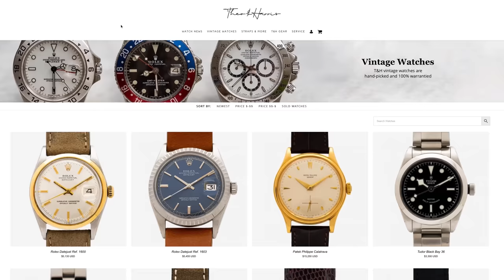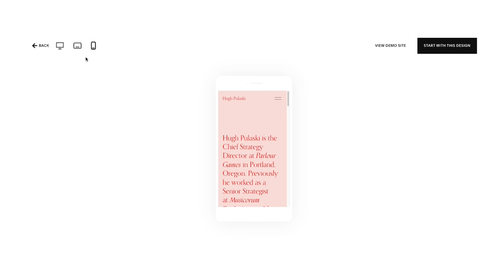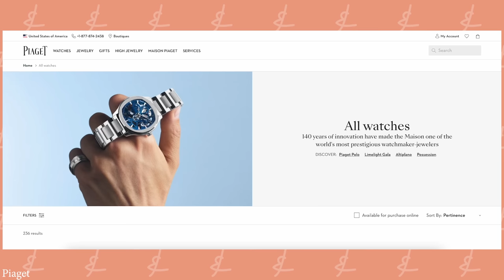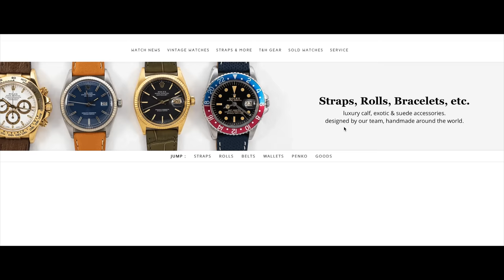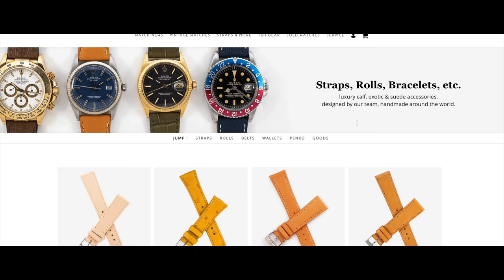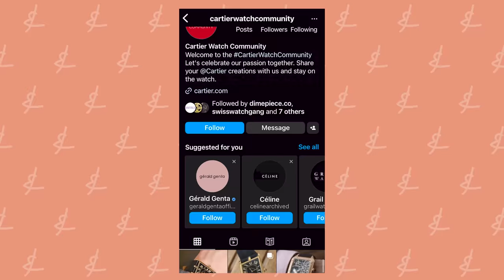New Watch Releases No One Is Talking About.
When you think of Piaget, what do you think of? I think of blood thirsty animalistic outlaws. Well, actually, no that's not what I think of at all. I think of rich folk who want to get their wild side on. However, Piaget, while incredibly well known...doesn't really kill it in the watch department that much. They have some gorgeous models and some thin gorgeous models...but nothing that grabbed the watch world by storm...yet. Looks like that's about to change.

NOTE: there are NO giveaways in the comments section of this video